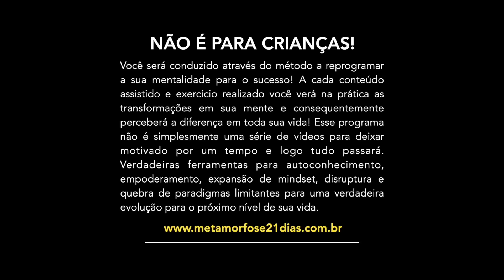VOCÊ SERÁ IMPARÁVEL EM 2023 (PEGA ESSA VISÃO MOTIVACIONAL)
★ Contrate Lucas Andreli e faça vídeos Motivacionais Incríveis ↴
Para sua empresa, equipe de colaboradores, marca etc...